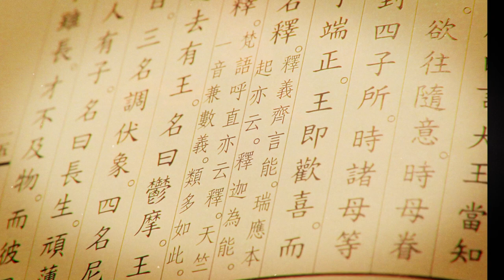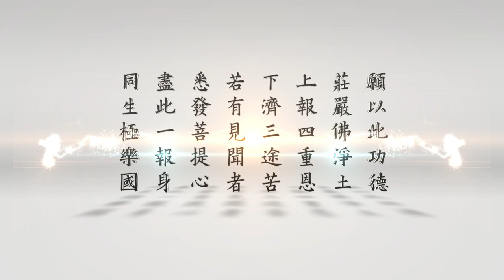中文佛經是世界上最圓滿最真實的經典｜悟道法師主講